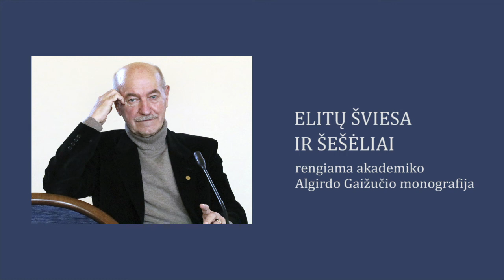„Elitų šviesa ir šešėliai“ – rengiama akademiko Algirdo Gaižučio monografija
Ant akademiko Algirdo Gaižučio darbo stalo – rengiamos knygos „Elitų šviesa ir šešėliai“ rankraštis. Algirdas Gaižutis grįžta prie elitologijos svarstymų. Apie būsimą leidinį – pokalbis su Algirdu Gaižučiu. Akademiką kalbino Inga Berulienė.